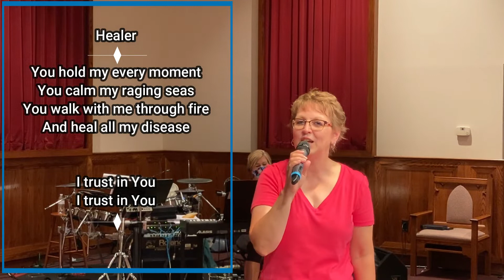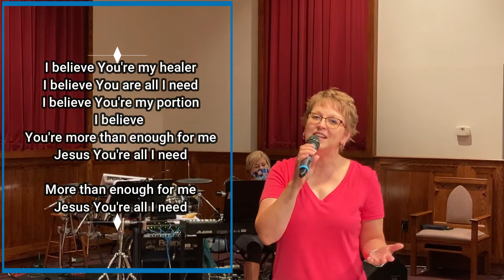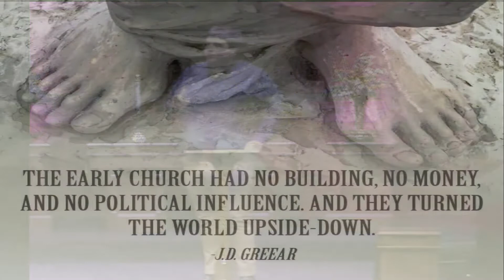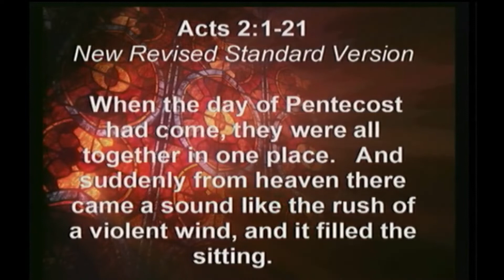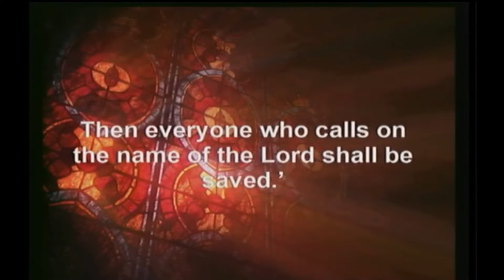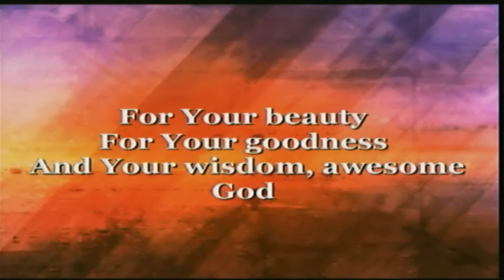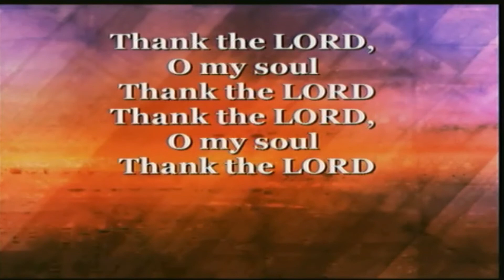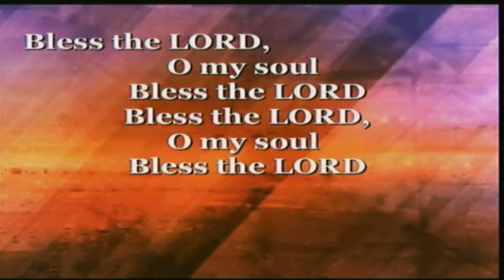8 2 2020 GH Worship